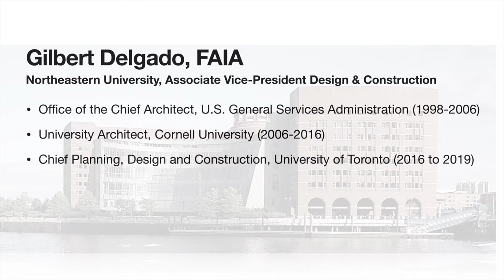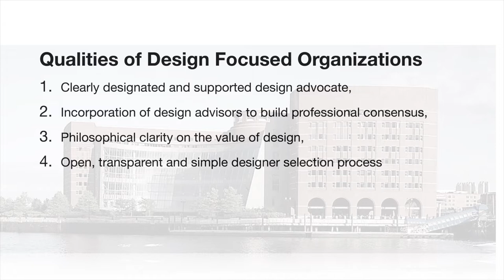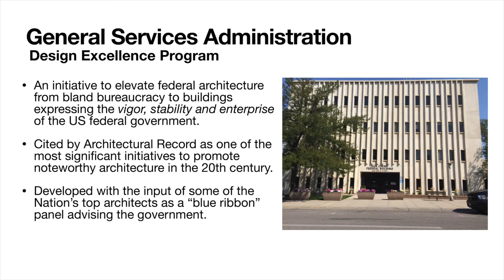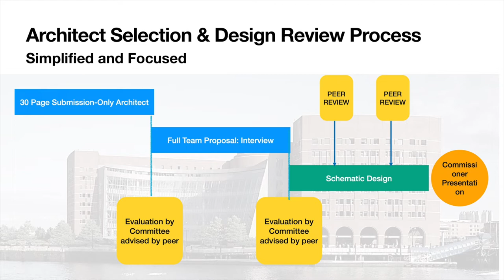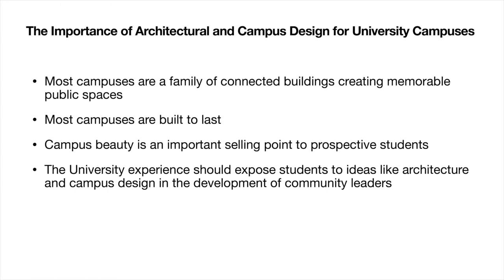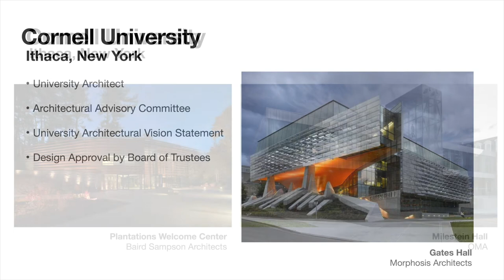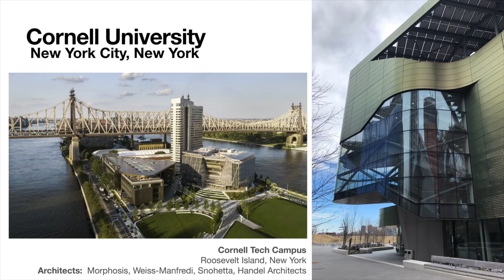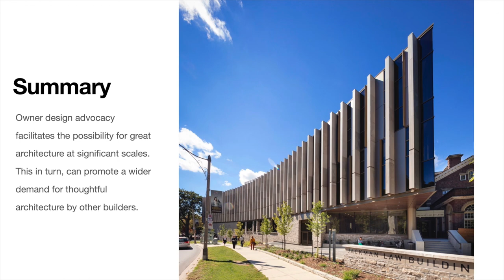Design Advocacy in Higher Education | Gilbert Delgado | Northeastern | Higher Ed Facilities Forum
The objective of the presentation was to demonstrate the role that higher education institutions can play in the promotion of significant architecture, urban design, and building sustainability. Gilbert Delgado, Former Associate Vice President, Design & Construction at Northeastern, reviewed key projects executed over the last several years at Cornell University and the University of Toronto exemplifying the highest standards of design excellence, campus planning, and sustainability. Among the projects reviewed will be the new Cornell Tech campus in New York City, as well as major projects designed to the highest sustainability standards such as net-zero, passive house, and cross-laminated timber construction. -